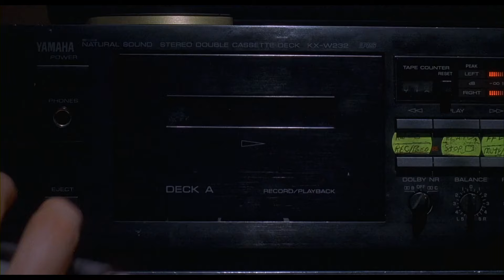Dancing in Movies VOL. III - September